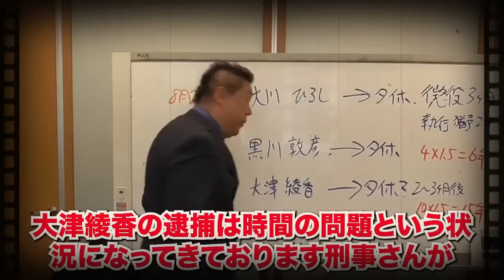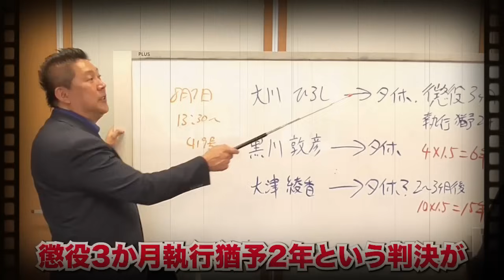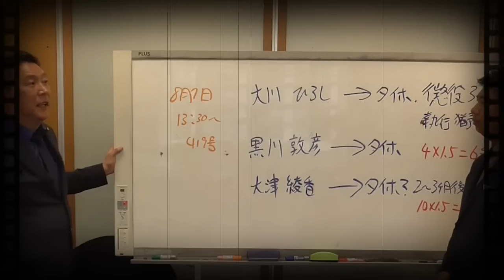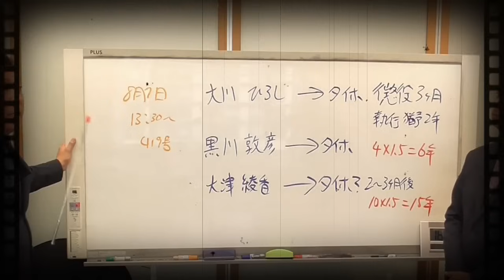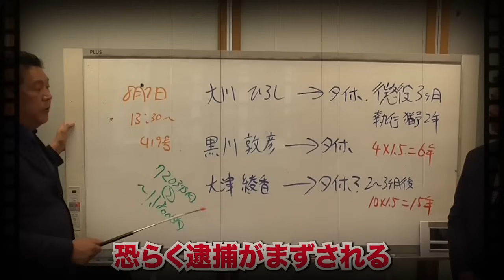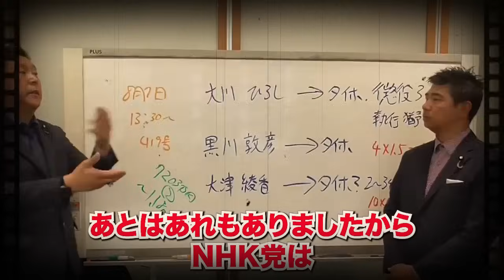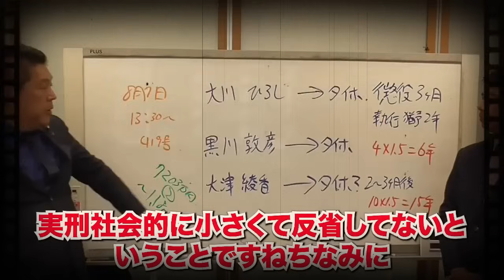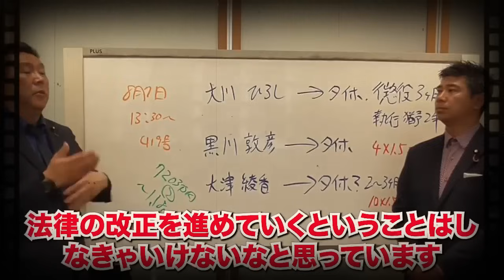【立花孝志】いよいよ大津綾香氏逮捕間近、実刑か執行猶予か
◇ご挨拶
2倍速や無音の環境でも楽しめるように、
すべての発言にテロップを入れています。

※当チャンネルは、立花孝志氏・地方議会の切り抜きチャンネルです。
 政治・記者会見切り抜きチャンネル